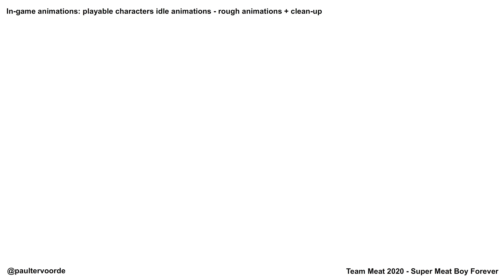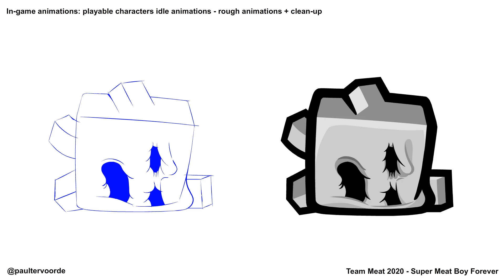In-game animations / assets (rough & clean animations) (Super Meat Boy Forever)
Some of the rough + clean in-game animations/assets that I did for Super Meat Boy Forever.
Will be uploading more bits and pieces to my twitter later down the line!